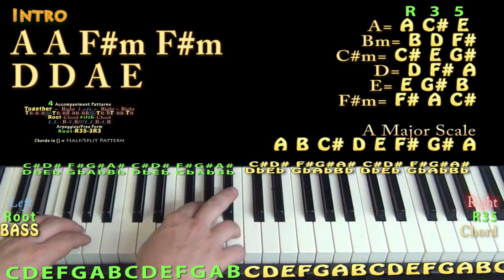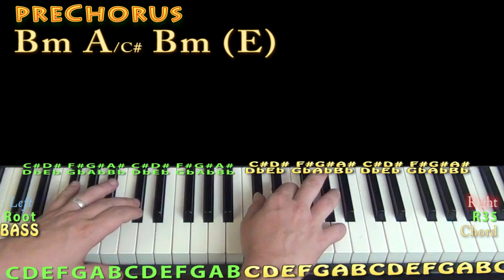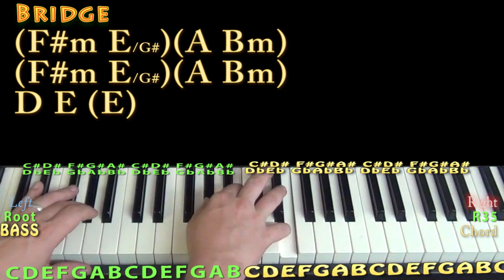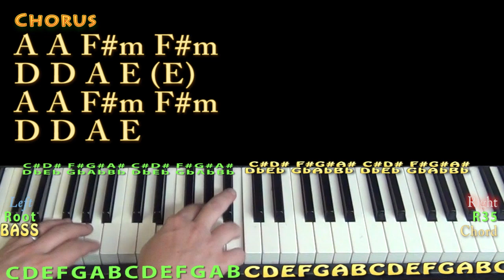Secret Love Song (Little Mix) Piano Lesson Chord Chart